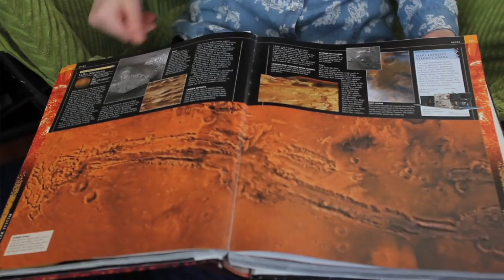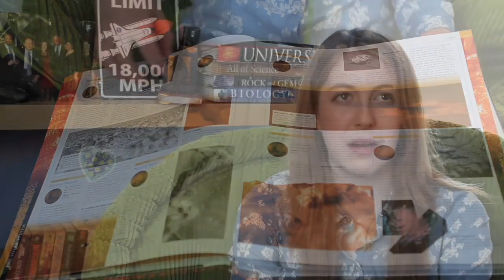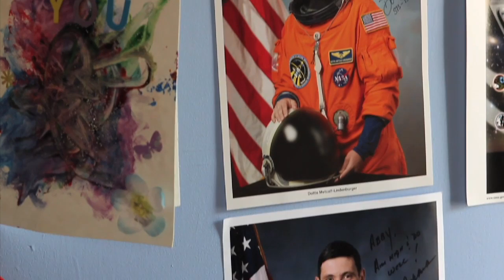Astronaut Abby: A girl with a dream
Abigail Harrison is a 15-year-old sophomore from Minneapolis who wants to be the first person on Mars.  She blogs as "Astronaut Abby" about her journey toward becoming an astronaut and science, technology, engineering and math (STEM) education.  Abby leaves for Kazakhstan in a few weeks to watch her mentor, European Space Agency astronaut Luca Parmitano, launch on his first space mission, six months at the International Space Station.